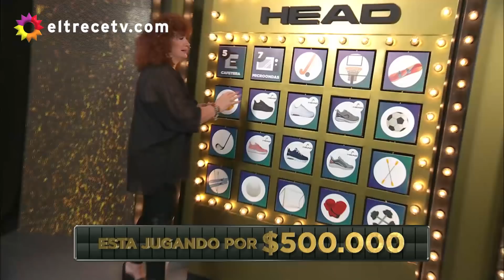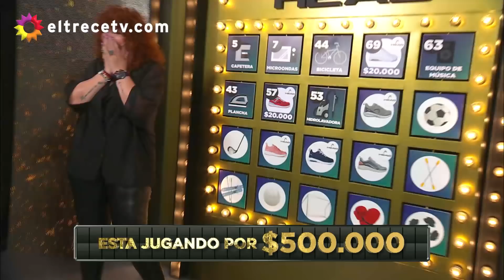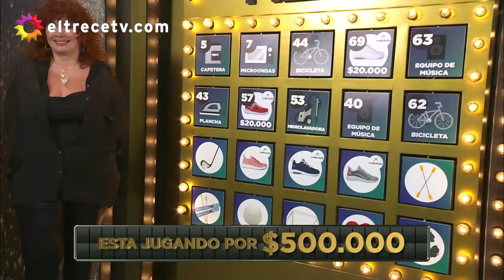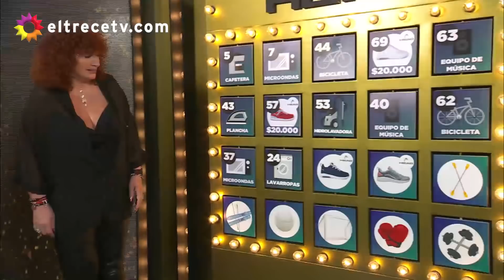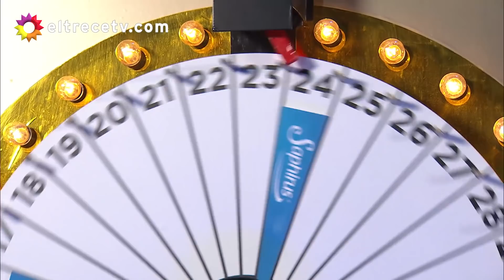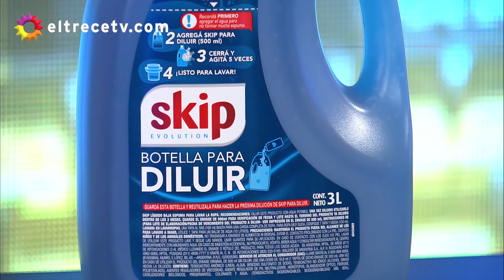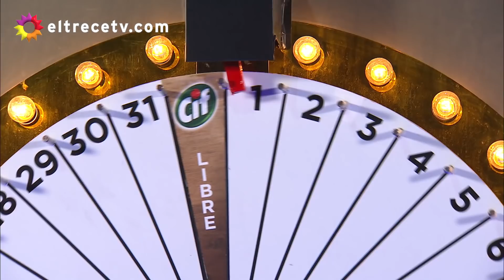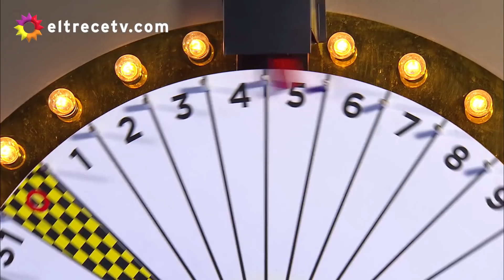Bienvenidos - Programa 27/11/20 - Barby Franco, Magui Bravi, Rodrigo Noya, Rodrigo Vagoneta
Programa emitido el viernes 27 de noviembre de 2020 en eltrece.
Invitados: Barby Franco, Magui Bravi, Rodrigo Noya, Rodrigo Vagoneta, Hernán Drago.